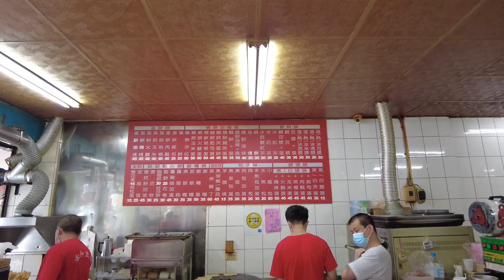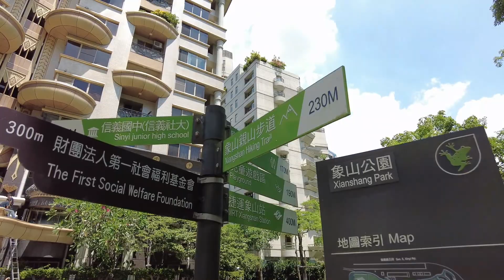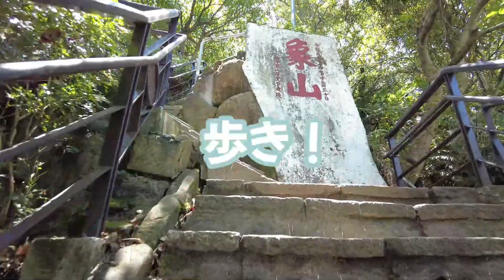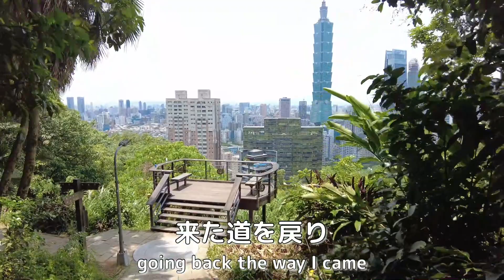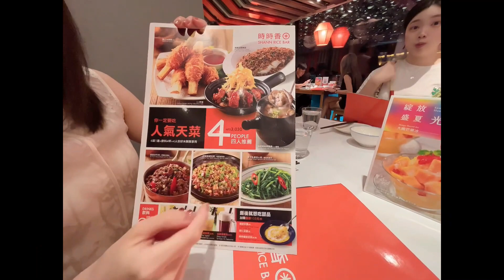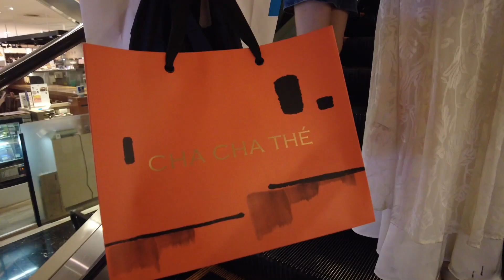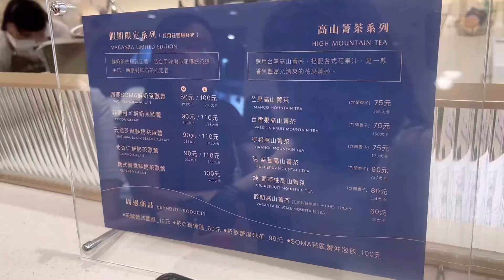【🇹🇼台湾人妻と台湾帰省】灼熱の台湾で無慈悲の登山…気の迷いです…夜は台湾女子の女子会！(Climbing at Xiangshan!)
《動画説明》

台湾2週間、イクの実家に居候生活🇹🇼

【象山】

我ながら全く意味が分からないのですが・・・
真夏の台湾で象山を登山しました！！！⛰️

象山は信義エリアにある「四獣山」(象山、虎山、豹山、獅山)の中でもっとも高い山。
信義エリアにあるということで、山頂から見る台北101は絶景です！隣にあるように近く・大きく見えます！✨

標高は183mということで子供行けちゃうぐらいの難易度です
・・・普通の時であればの話ですが(笑)💦

今回登山したのは35°の真夏。
山道は木々がたくさんあり陰になっているとはいえ、猛暑で湿度が高い中で延々と階段を上るのは狂気の沙汰（笑）💦💦

ちなみに自分は一番ポピュラーも、階段が多い「象山北星賓宮歩道コース」を登りました。他には難易度の低い「私立療養院コース」と自然を堪能できる「永春崗公園コース」があるようです）🧗‍♂️

普段であれば30分のコースを、ゆっくり休みをはさみつつ1時間で完歩！👍

自分はやってみてよかったですが、絶対に人にはお薦めしません（笑）
登るとしたら冬などがいいと思います！😂

【信義】

象山に登った夜、イクの女子会にまたまたお邪魔しました(笑)

信義エリアは開発が進むオシャレエリアで、個人的には六本木みたいだなっていうと感じます✨

(Eng)

2 weeks stay in Taiwan with Iku and Tako.

【Xiangshan】

Today climbed Mt. Xiangshan in the middle of summer
I think this is madness myself lol🤣🤣

Usually it takes 30 mins to the top of the mountain.
Not too high(183m), very good course for beginners⛰️

But it was 35 degree, took twice time to make sure🥵💦

However, the view from the top cant be put into words…!
Taipei 101 is so close, and so huge!!!

Definitely, worth for climbing! (Not summer though lol)😂😂

【Xingyi Distinct】

After climbing Mt. Xiangshan, joined Xingyi girls night at Xingyi area!

The end of the day, as always, taking pics at Photo Booth 📸

日台夫婦とシェルティの生活！日本・台湾・ワンちゃん情報を発信していきます！

・タカ : 日本人夫🇯🇵
・イク : 台湾人妻🇹🇼
・タコ : ワンちゃん（シェルティー）🐶

ポチッと押していただけますと嬉しいです✨

(Eng)

A life of Japanese husband and Taiwanese wife!

・Taka : Japanese husband🇯🇵
・Iku : Taiwanese wife🇹🇼
・Tako : Seltie🐶

《SNS紹介》